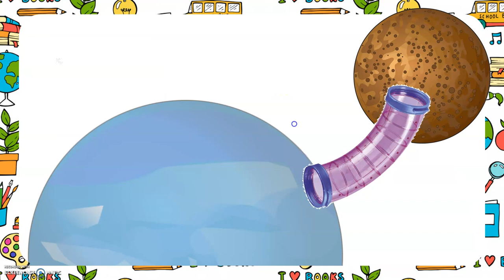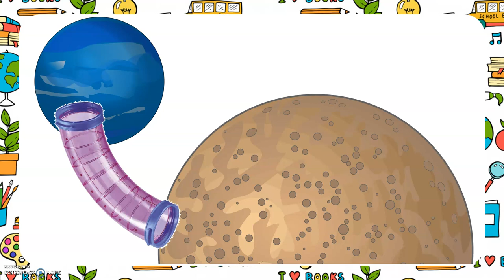Leçon 7 sur Les Alphas : Le jeu du tunnel (sans e muet)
Pour les parents de ma classe :
L'objectif de cette vidéo est de commencer à associer les Alphas entre eux pour créer des mots (au niveau du SON ! pas de la lecture). Les enfants doivent écouter le mot que je dis, distinguer les différents sons, chercher les alphas qui correspondent aux différents sons. ATTENTION ! Ce travail est difficile à distance, mais il était nécessaire de l'aborder après tout ce temps... Contactez-moi en cas de difficultés.

Pour les enseignants :
Référence dans le guide du maître : NIVEAU 1 - Leçon 8 - Séquence 1 "Le jeu du tunnel (2)" page 54
- Être capable d'identifier successivement trois alphas correspondant à la combinaison d'une voyelle et de deux consonnes longues + le digraphe "ch" (exemple : "sur").